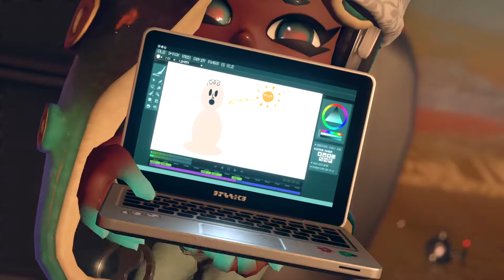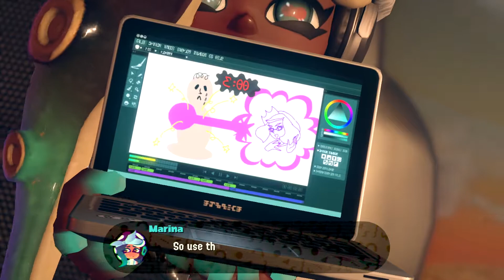Final Boss (Octo Expansion ~ Splatoon 2)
►Game Informations:
▪ Title: Splatoon 2 - Octo Expansion
▪ Developer: Nintendo
▪ Publisher: Nintendo
▪ Platform: Switch
▪ Genre: Third-Person Shooter